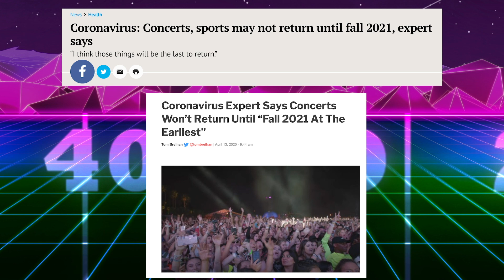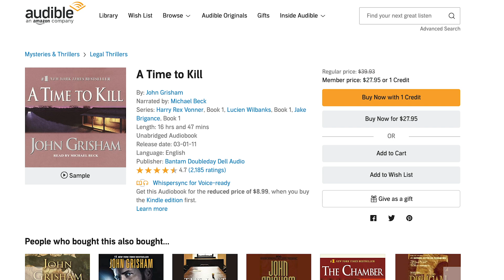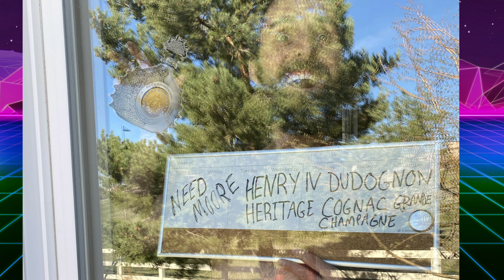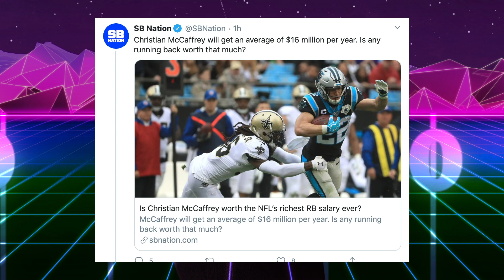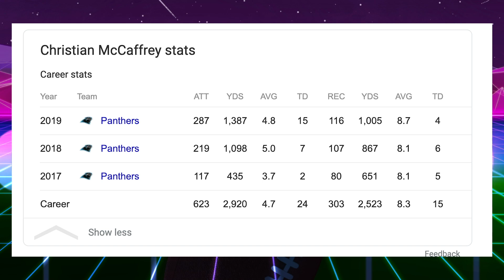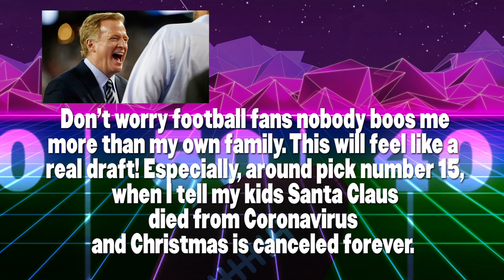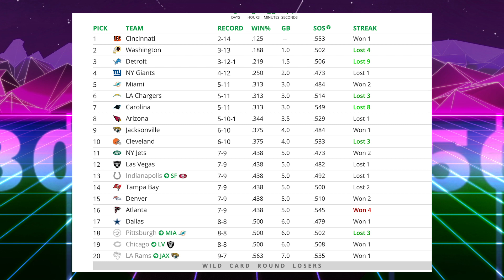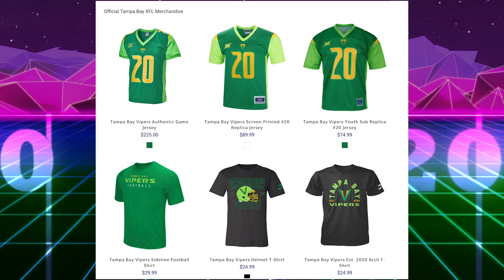XFL is Bankrupt, McCaffrey Gets Paid, & Basement Draft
XFL is Bankrupt, McCaffrey Gets Paid, & Basement Draft. XFL filed for bankruptcy. Christian McCaffrey signs 4 year extension. Get one audiobook and two Audible Originals for free when you go or text thatsgoodsports to 500-500

Carolina Panthers Running Back Christian McCaffrey signed a 4 year deal worth up to 64 million dollars this week. The NFL declared that commissioner Roger Goodell will be announcing the first round of Draft picks from his basement. The XFL, after laying off all of its employees last week filed for chapter 11 bankruptcy. A 93 year old woman named Olive Veronesi posted a sign stating she needed more beer, and Coors brought her 150 more beers! That’s Good Sports covers NFL News.